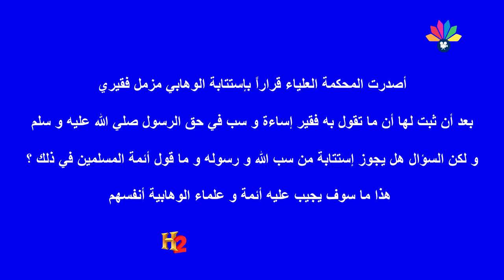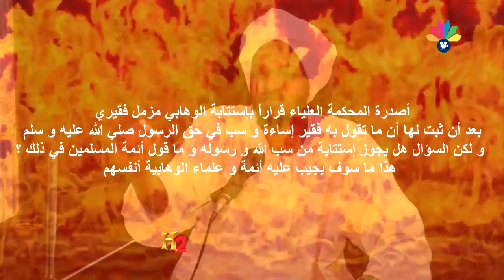قرار المحكمة العلياء بإستتابة الوهابي مزمل فقيري و أقوال علماء الوهابية في ذلك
أصدرت المحكمة العلياء قراراً بإستتابة الوهابي مزمل فقيري بعد أن ثبت لها أن ما تقول به فقير إساءة و سب في حق الرسول صلي الله عليه و سلم و لكن السؤال هل يجوز إستتابة من سب الله و رسوله و ما قول أئمة المسلمين في ذلك ؟  هذا ما سوف يجيب عليه أئمة و علماء الوهابية أنفسهم